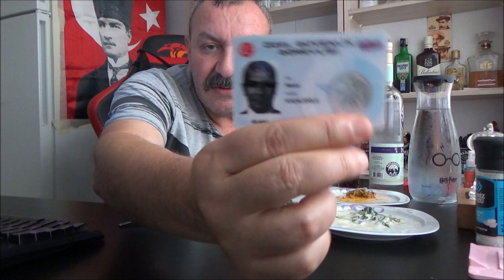3 FARKLI MEZE ile RAKI KEYFİ (Rakılı Sohbetler 55.Bölüm -Emeklilikten sonra Hangi İşlerde çalıştım)